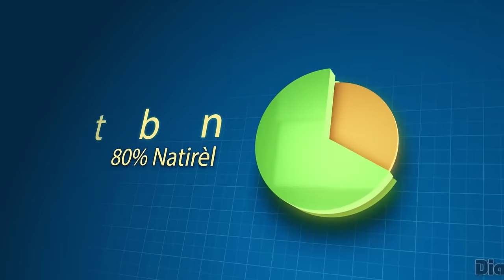Neg 103 zonbi anvayi lewogann, Babekyou menase Premye minis Gary Conille